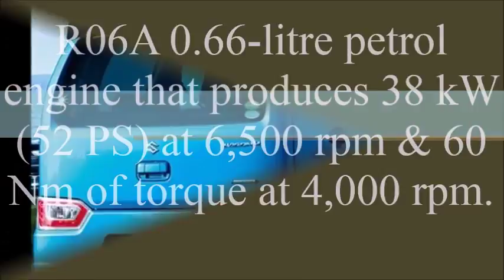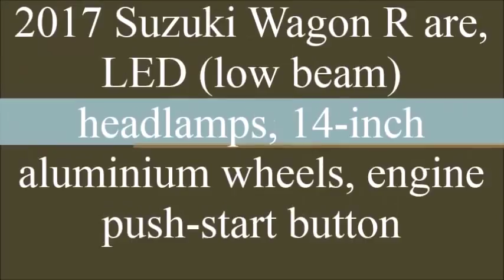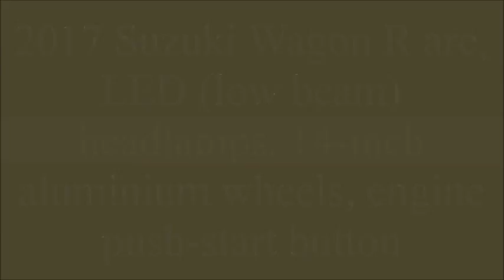New Suzuki Wagon R Facelift 2017 India With Detailed Specifications